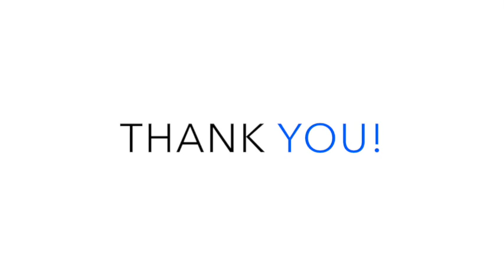TechPreneurShup Episode - 2 (Geek - Ms. Ankita Gaba)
TechpreneurShup - Episode 2

Geek for the day - Ms. Ankita Gaba (Co - Founder of Social Samosa)

SoundTrack used in video - Bright from the software iMovie